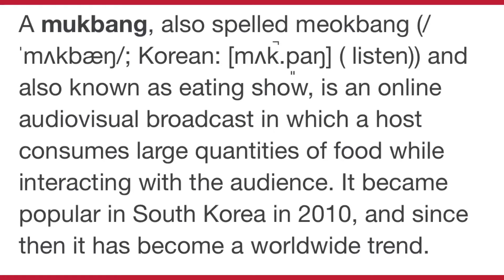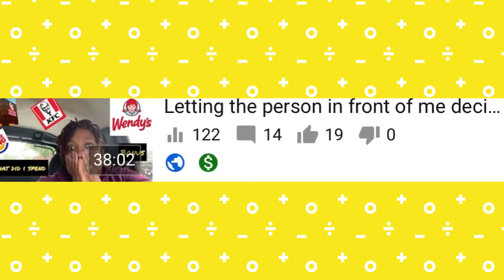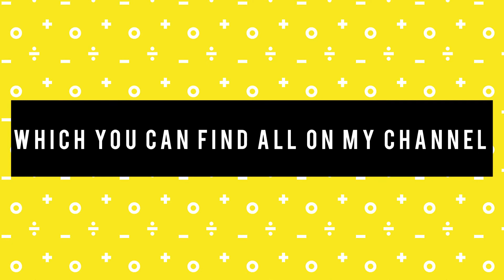What is a Mukbang?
In this video I the Queen of Trades will be breaking down what is a Mukbang? and how I put my own twist on it. So seat back and enjoy I hope you get something out of it. Until next time my Qteez. Bye